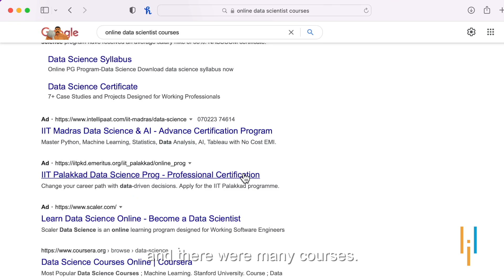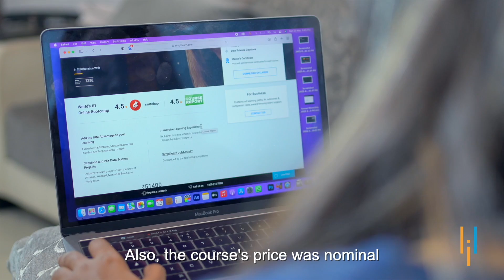How Shruti Got Placed at a Fortune 100 Company: Ambition, Simplilearn, & Inspiration from Her Mother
🔥Professional Certificate in Data Science and Generative AI, delivered by Simplilearn in collaboration with Purdue University

Shruti hails from Nagpur, Maharashtra. She completed her Bachelors in Engineering in 2017 and got placed in M Junction Services Ltd. and she got an opportunity to learn various languages. In early 2020 she went for surgery, and the doctor advised her not to work and she left the job. Later in 2021, she took Simplilearn’s Data Scientist Masters Program and her health also recovered so she joined Caterpillar as a Data Scientist. The course helped her to get a job with a salary hike of 50% even after the gap of two years. She had that enthusiasm and excitement to learn various aspects of data science and that is why she went with the course.

Listen to Shruti Bankar's upskilling story in her own words!!

➡️ About Post Graduate Program In Data Science
This Post Graduation in Data Science leverages the superiority of 's academic eminence. The Data Science program covers critical Data Science topics like Python programming, R programming, Machine Learning, Deep Learning, and Data Visualization tools through an interactive learning model with live sessions by global practitioners and practical labs.

✅ Key Features
- PG program in Data Science completion certificate
- Earn up to 14 CEUs from CTME
- Masterclasses delivered by distinguished faculty and IBM experts
- 25+ hands-on projects from the likes of Amazon, Walmart, Uber, and many more
- Simplilearn’s Career Assistance to help you get noticed by top hiring companies
- 8X higher interaction in live online classes by industry experts

✅ Skills Covered
- Exploratory Data Analysis
- Descriptive Statistics
- Inferential Statistics
- Ensemble Learning
- Deep Learning
- Data Visualization